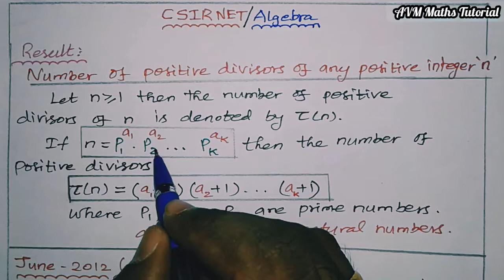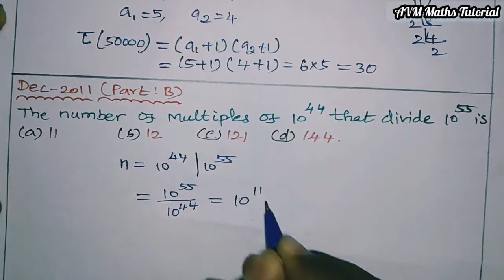CSIRNET | Algebra | Number of Positive divisors of any positive integer with example | TNSET